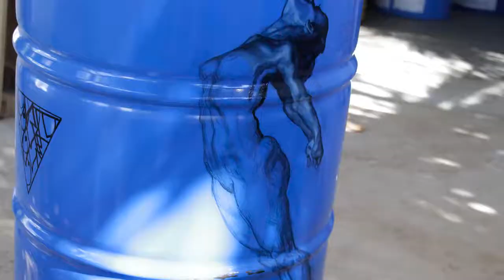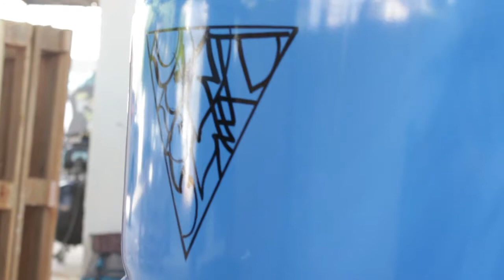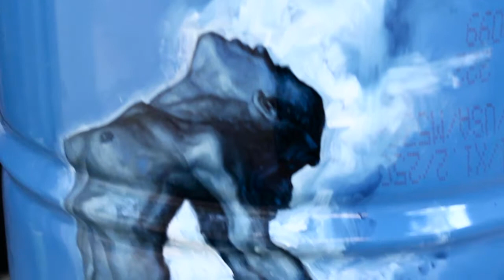Timelapse of a figurative painting on a metal barrel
Doing some free creation on a metal barrel. The medium is oil.